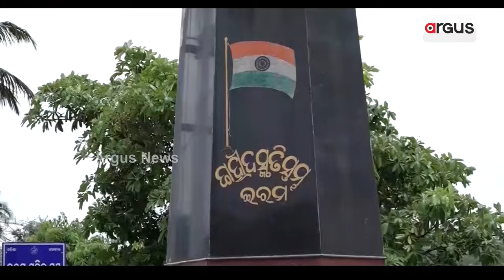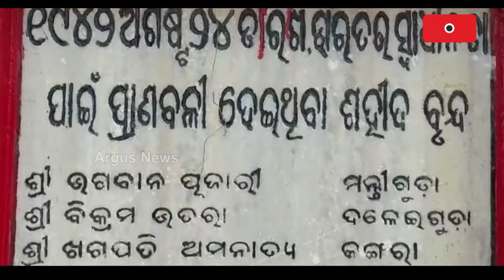ସହିଦ ସ୍ବାଧୀନତା ସଂଗ୍ରାମୀଙ୍କ ମାଟିରୁ ଉଠିଲା ରେଭେନସା ନାଁ ବିରୋଧୀ ସ୍ବର || Ravenshaw University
ନଅଙ୍କ ଦୁର୍ଭିକ୍ଷର ଖଳନାୟକଙ୍କ ନାଁ ହଟାଇବାକୁ ଦାବି ହେଲା ଜୋରଦାର । ରେଭେନସା ସହ ଯୋଡ଼ି ହୋଇଛି ବର୍ତ୍ତମାନ ଓ ପୂରାତନ ବିଦ୍ୟାର୍ଥୀଙ୍କ ଭାବାବେଗ । ମାତ୍ର ରେଭେନସା ଶିକ୍ଷାନୁଷ୍ଠାନ ଏବଂ ବ୍ରିଟିଶ୍ ପ୍ରଶାସକ ରେଭେନସା ଭିନ୍ନ ପ୍ରସଙ୍ଗ ।